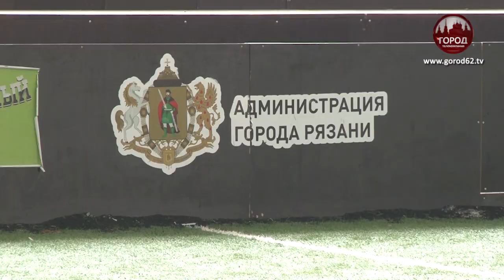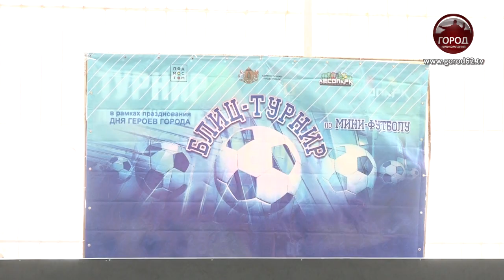Готовятся к паводку